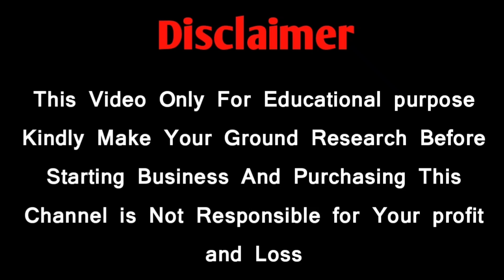சிவகாசி 2022 புதிய பட்டாசுகள் Very Low price best crackers Shop Sivakasi Willow Crackers new arrival